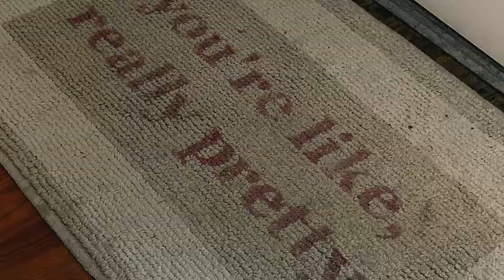What Getting Lip Blush Is ACTUALLY Like [Behind The Scenes]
Watch as Ashley creates amazing Lip Blush for our beautiful client, and get a BTS look at Brow Envy Ohio's Columbus location!

Learn more about our Brow Envy Ohio lip blush service as well as microblading and other beauty services by checking out